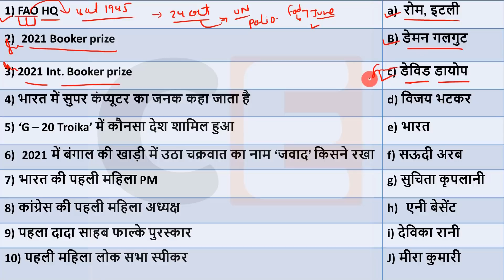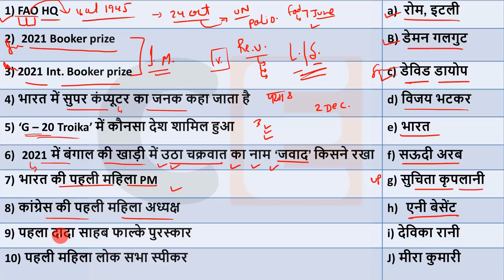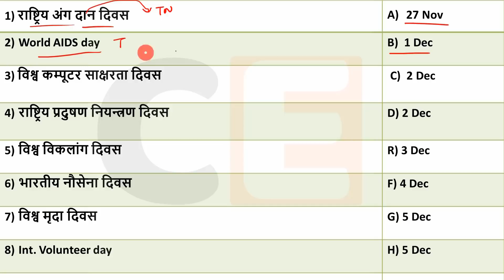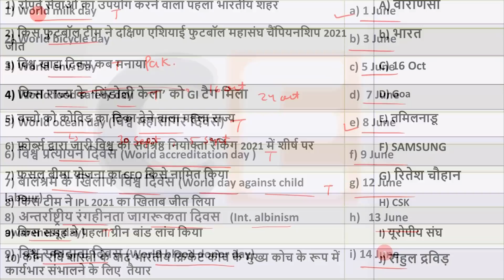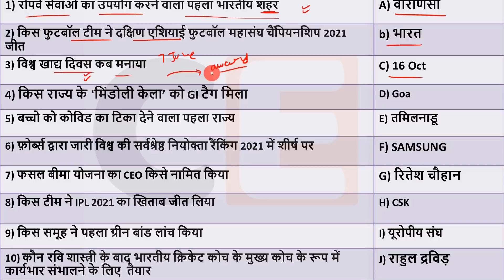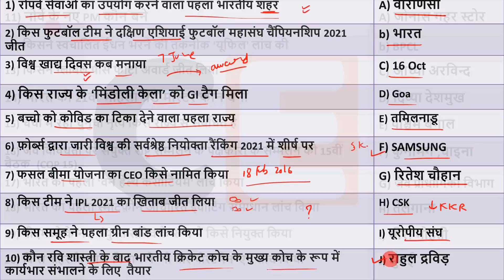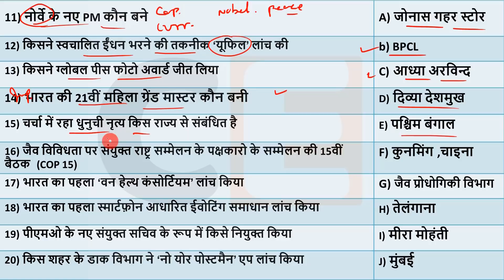31 Jan 2022 Current Affairs Daily ,Today Current Affairs SSC, Group D, State Exam,patwari, Police...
Current Affairs 31 Jan 2022  Current Affairs Daily ,Today Current Affairs SSC, Bank , Group D, NTPC , State Exams

💎💎💎💎💎💎💎💎💎💎💎💎💎💎💎💎💎💎💎Next Exam 31 Jan 2022 Current Affairs , current affairs today in hindi Next exam current affairs
 31 Jan 2022 Current Affairs|Daily Current Affairs in hindi, next dose
next exam current affaris ,  31 Jan 2022next exam current affairs,